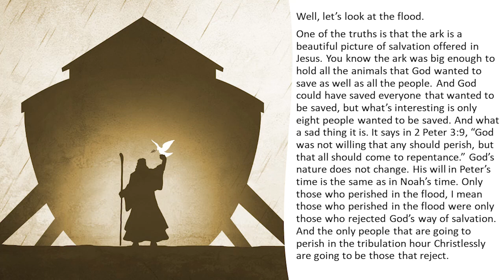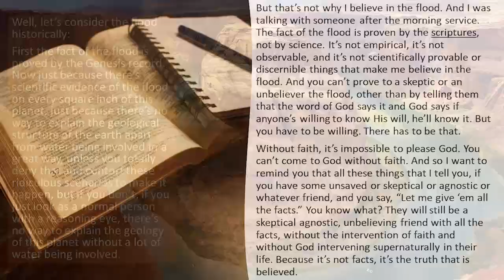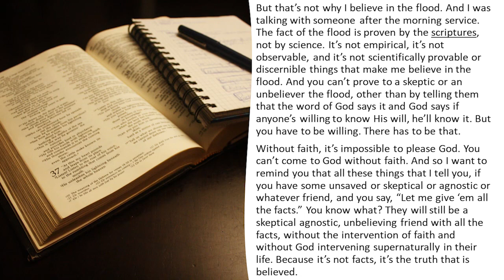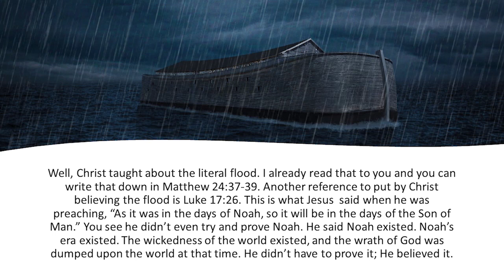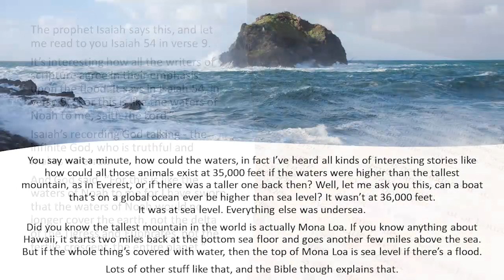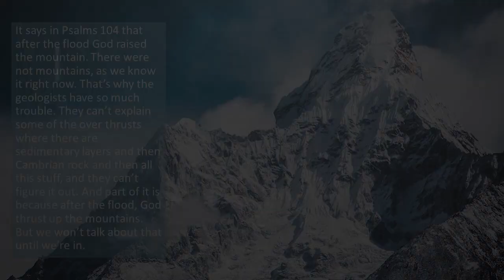The Flood Is Evidenced In Science & Evidence Of God's Judgment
LWP-20